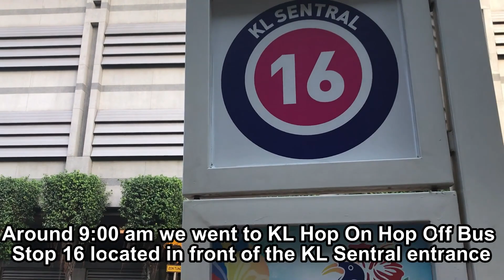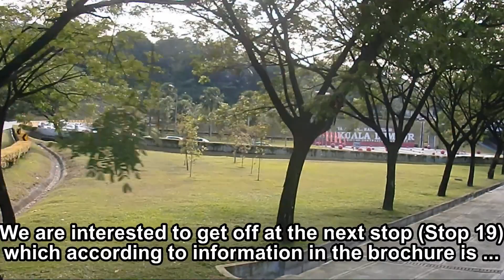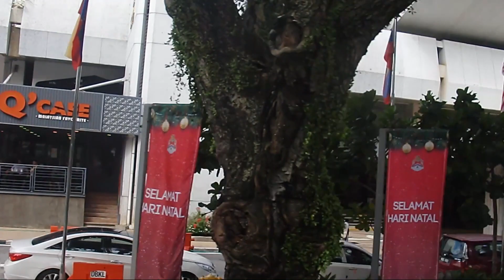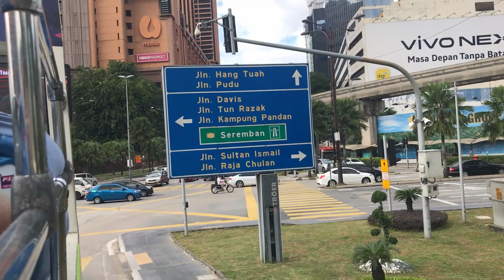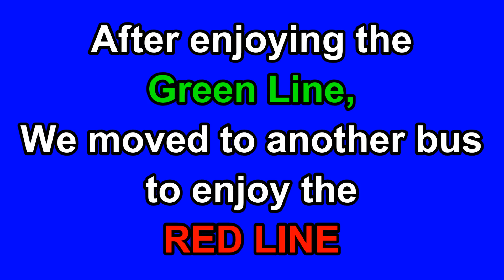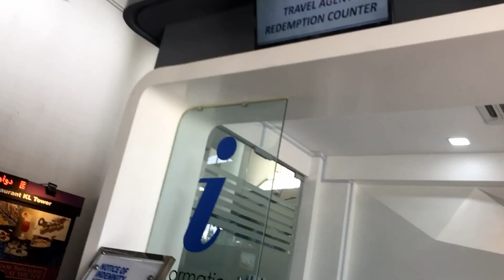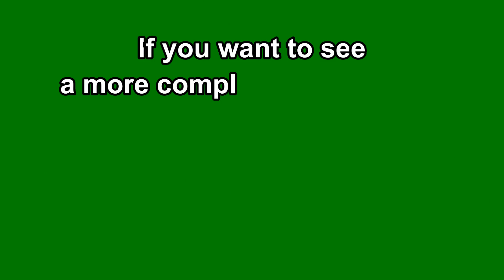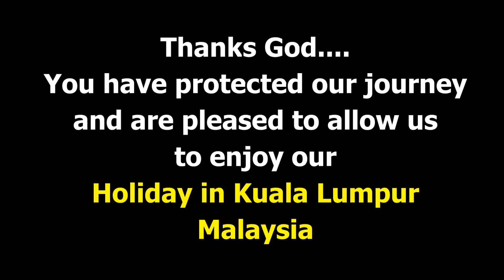WHAT'S SPECIAL of KUALA LUMPUR HOP ON HOP OFF. SD and HD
This video is Part 9 of our “Five Days Fantastic Vacation in Kuala Lumpur, Malaysia, December 2019”. This part covers our ‘One Full Day City Sightseeing' on the double decked tour bus Hop On Hop Off. This sightseeing has 2 routes (City Route or also known as Red Line and Garden Route or Green Line) with 27 designated stops. The ticket price for non-Malaysian adults is 55 MYR valid for 24 hours for the two routes.

More details of this sightseeing you will find while watching this video.